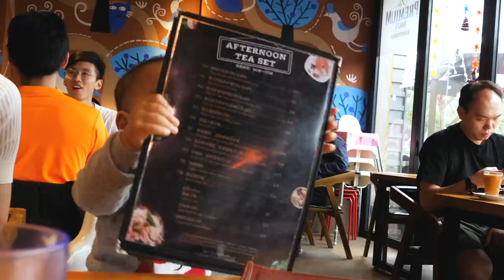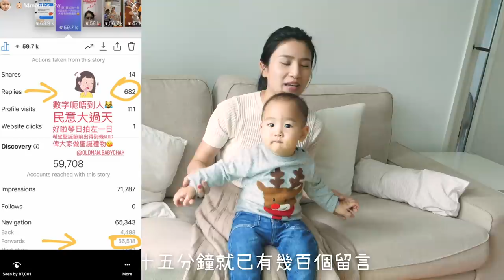VLOG with BB『翟師奶與翟伯伯的日常』ft. 13months Baby Chak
新年快樂
很高興這影片成為了2020的第一支影片
如果喜歡下次再拍給大家看吧 哈哈！